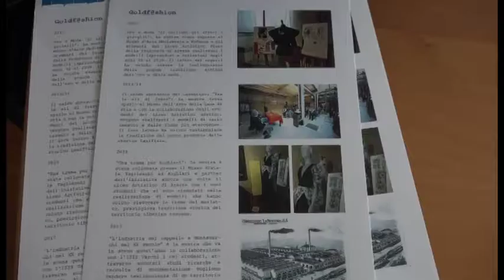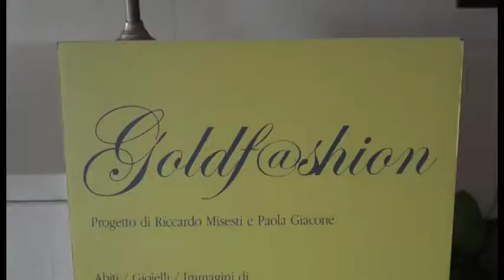Gold Fashion, l'edizione 2018 guarda alla Valdichiana